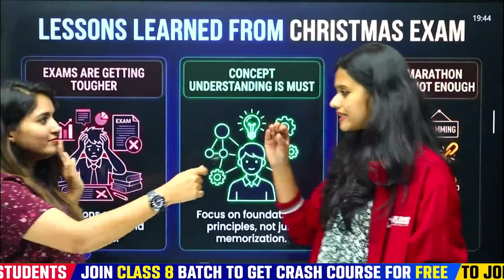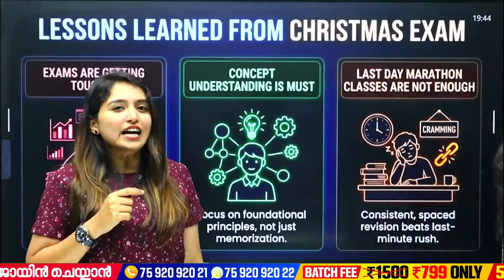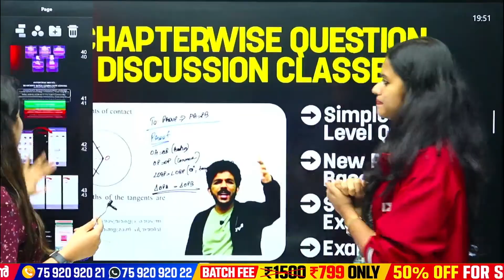EXAM WINNER CLASS 7 CRASH COURSE LAUNCH 2025-26 | JANUARY 1ST - 7:30 PM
🎯 Live + Recorded

🎯 Live + Recorded